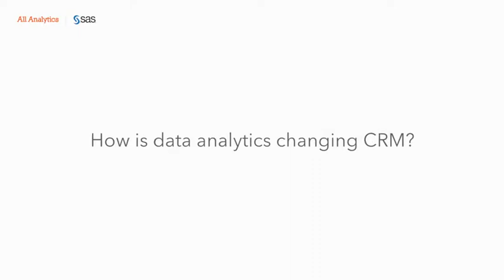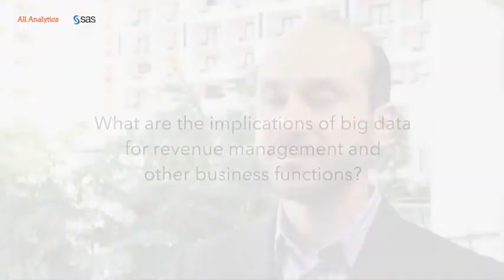Big Data Checks In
The hospitality industry gathers massive amounts of customer data, and mining that data effectively can yield tremendous results in terms of improved CRM, better-targeted marketing spend, and more efficient back-end processes. Roger Ares, vice president of analytics at Hyatt Corp., discusses the ways he and his staff use big data.